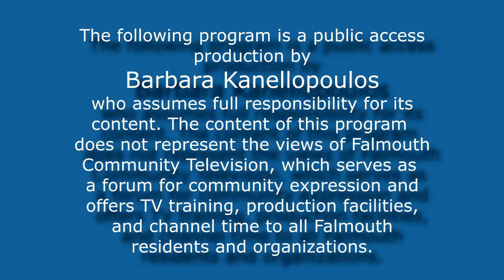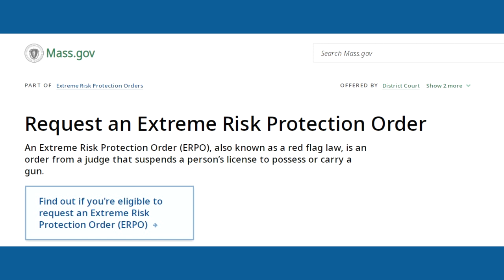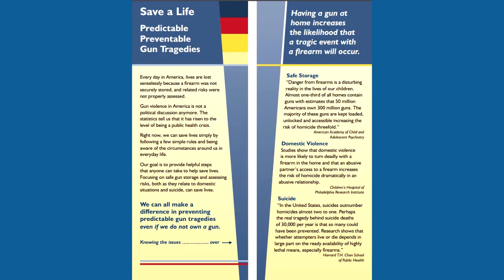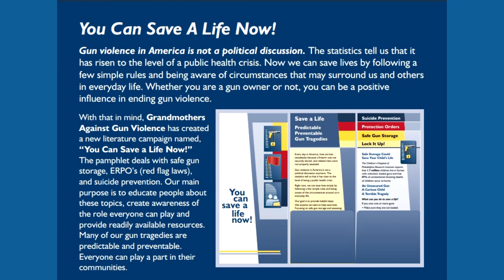Conversations with Barbara: Cape Cod Grandmothers Against Gun Violence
Barbara Kanellopoulos, host of Conversations with Barbara, talks with Donna Wald, president of Cape Cod Grandmothers Against Gun Violence. November 2020.